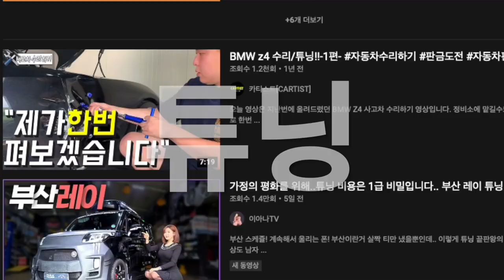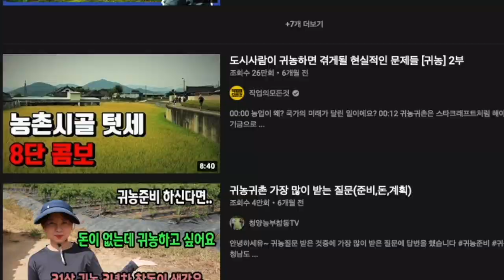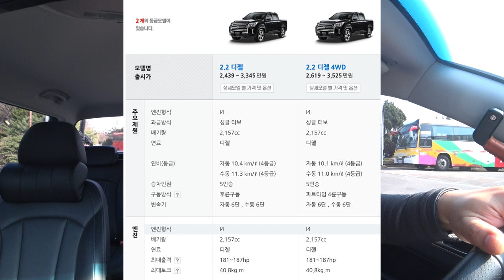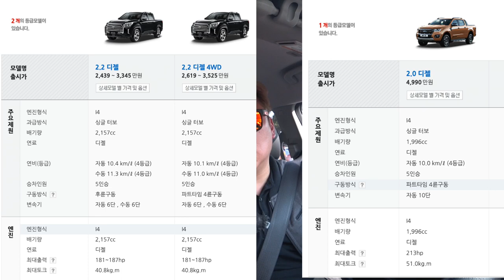쌍용자동차의 구세주냐? 내부에 적이냐? 더뉴렉스턴스포츠 좋소? 좆소?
끝까지 발버둥치는 모습을 보여주는
더뉴렉스턴스포츠 를 출시하면서 포스와 멋이 줄줄 흐르는
올뉴G4렉스턴과 대한민국에 둘도 없는 정말 독보적인? 좋은의미로? 혹은 안좋은의미로...
디자인의 차량과 라인업을 갖추고 있습니다.

안타까운점이 또 지난번 올뉴G4렉스턴스포츠 처럼 대체 모델을 누가 선정하느냐는 말입니다.
이번에도 자동차에 대한 이야기가 아닙니다.
영상의 말미에도 말씀이 있지만, 선택의 여지가 없습니다.

렉스턴스포츠 그러니까 상용차량이나 업무용으로 사용하기위해 부득이하게
제일많이 구매하는 구매자가 소상공인 혹은 중소기업인데,

중소기업을 좆소기업 이라고 폄훼했던 사람을 광고모델로 내세운
마케팅팀이 바로 쌍용을 이상태로 만든 내부의 적이 아닌가 라고 생각이듭니다.

전적으로 제 생각입니다... 어떠한 소스도 없고 어떠한 정보도 없습니다.
그저 렉스턴스포츠 차주로서... 그리고 그동안... 이제는 그동안이라고 말씀드리게 되었는데
여러분들께서는 어떻게 생각하실지 궁금하네요
그냥 차만 맘에들면 됬다... 하실수도 있고 어쩔수 없이 산다... 하실수도 있습니다

그저 저는 여태껏 쌍용자동차 를 응원하고 사랑했던 한 사람으로서 안타까움에
열뻣쳐서 이렇게 다급하게 자막도 안붙이고 영상올립니다.

봐주셔서 미리 감사드립니다